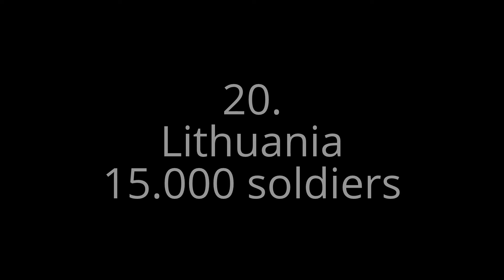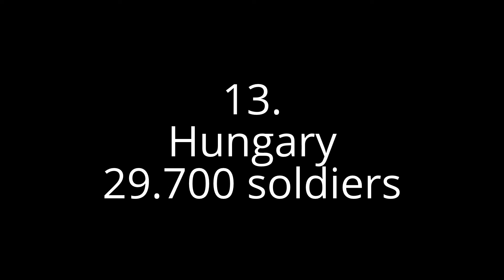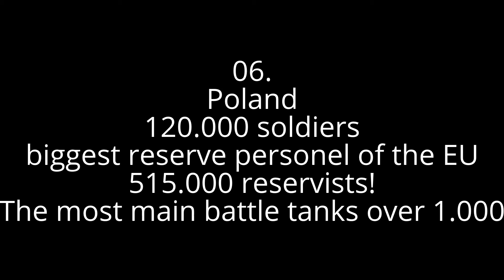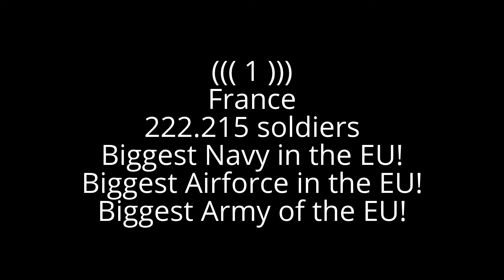Biggest Armies of European Union!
The biggest armies of the European Union! From the smallest Armed forces to the biggest!